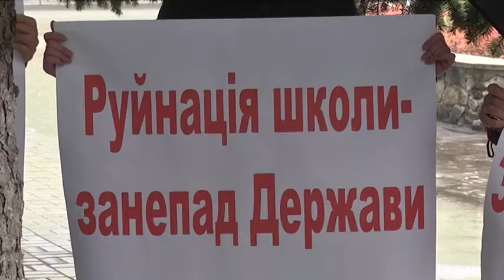Суперечки про реформу шкільної освіти по-дніпровськи тривають: батьки захищають свої права у суді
За новим законодавством замість класичних шкіл, нагадаю, буде створено три окремі ланки. Це початкова школа, гімназія та ліцей. В Україні звичні школи мають зникнути до 2027 року, але Дніпро наважився зробити все якнайскоріше.Школи хочуть розділити  вже з наступного  навчального року, тож процес запустили вже зараз.
Такі різкі зміни частина батьків називає несприятливими для дітей. Члени батьківського комітету 115 школи Дніпра подали позов до суду на департамент гуманітарної політики міської ради.